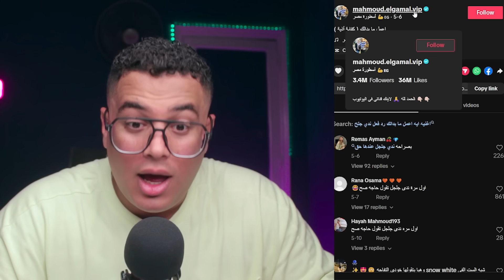اغرب تريند شوفتة في حياتي 😂 | WEIRDEST TRIND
في الفيديو ده شوفت احلي تريند علي السوشيال ميديا كلها و كانت منشناتكم عبقرية